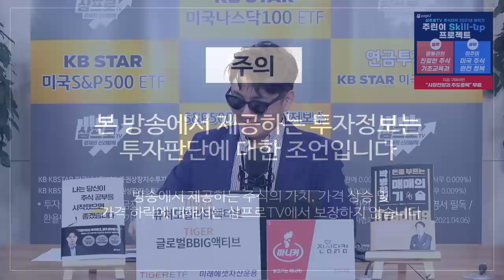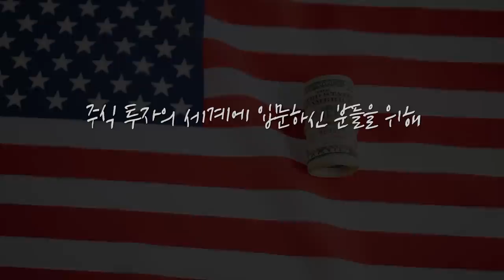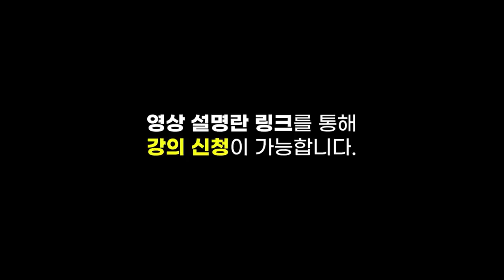[증시 셔터맨] 주식 투자는 리스크 관리의 예술, 개인의 강점은 무엇? f.유안타증권 박현상 차장